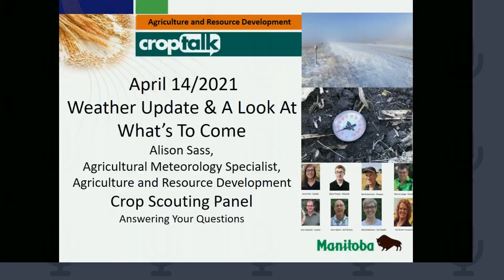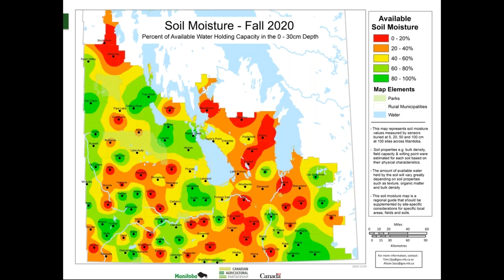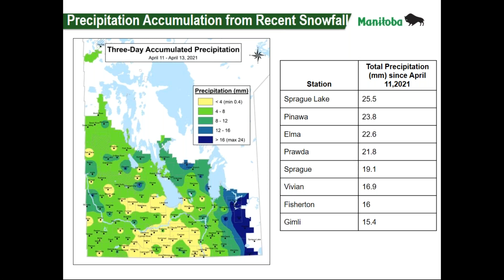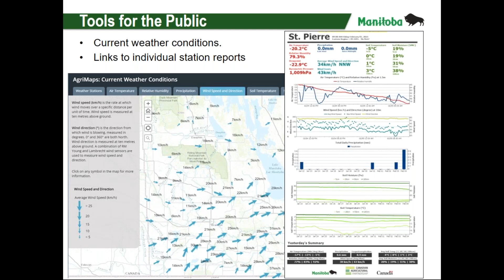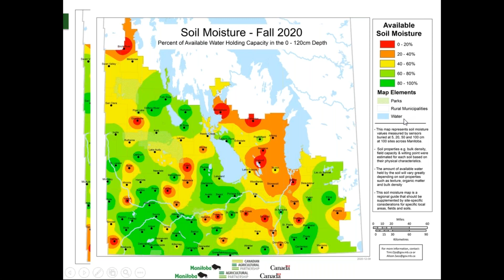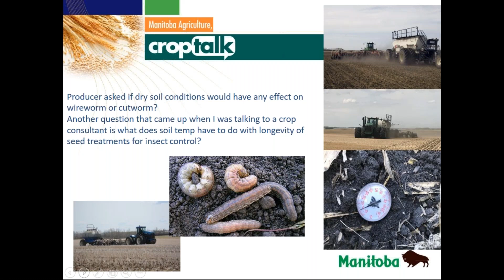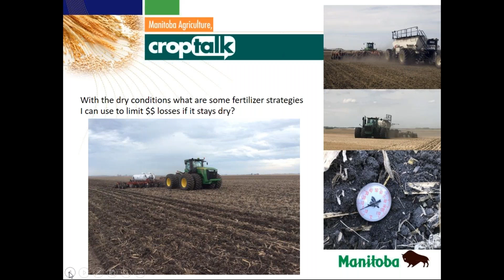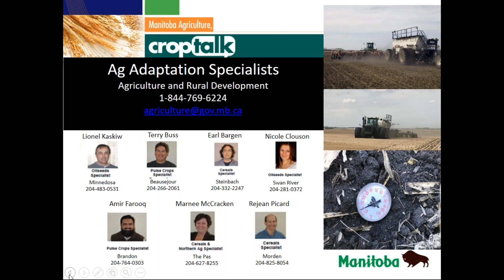CropTalk April 14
Topics covered today:
Weather Update & a Look at What's to Come